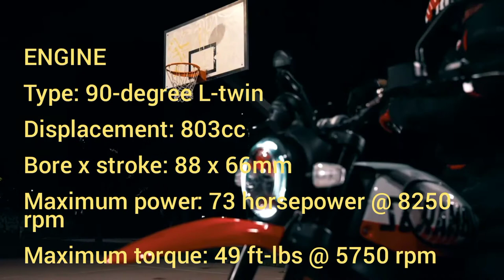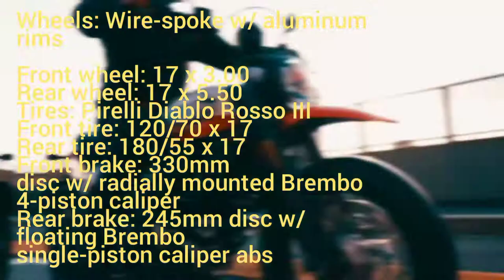Ducati Scrambler Urban Motard 2022